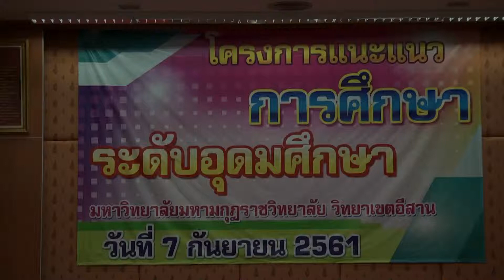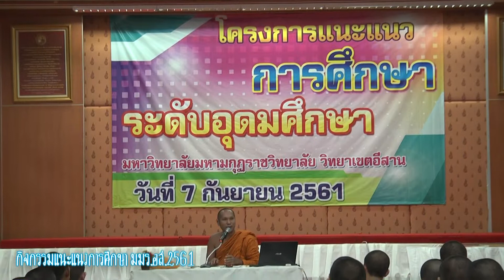โครงการแนะแนวการศึกษา มมร อส 2561